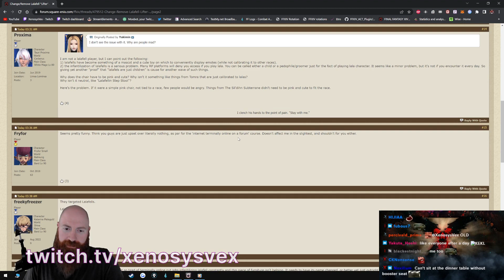GG (Maygii) | Final Fantasy XIV Online Highlights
Timestamps & vods:
[00:00] #1 Maygii: GG

[00:15] #2 elyuwu_: p2 strat

[00:32] #3 RinKarigani: Monkey Business

[01:07] #4 PowerGI: EO is fun

[02:07] #5 XenosysVex: Fryforsmall

[02:33] #6 Preachlfw: Perfectly Timed Music

[02:51] #7 ShionYorigami: Rank 8 Ninja Opener

[03:17] #8 Lyian__: the worst wipe i have ever seen and will ever see

[03:43] #9 FinhBezahl: WUBWUB

[04:17] #10 ratikal: MONKEY

[04:36] #11 FinhBezahl: 99-3

[05:13] #12 kita_kita: Bruh...

[05:51] #13 JesseCox: MANDERVILLE MAN

[06:51] #14 JesseCox: Turn up!

[07:38] #15 t0w0bi: "Looking good boys"